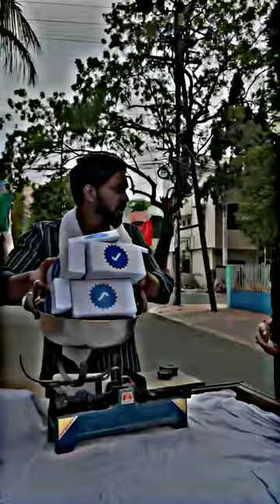blue tik le lo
blue tok comedy
ब्लू कॉमेडी टिक टॉक
sambalpuri comedy blue tick
699 instagram blue tick comedy